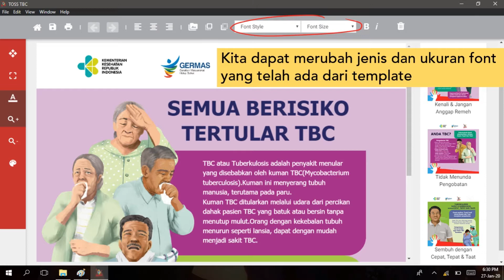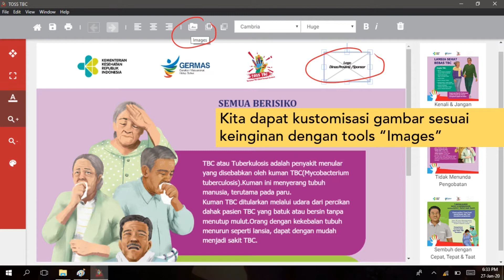Petunjuk Penggunaan Perangkat Lunak TOSS TBC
Perangkat Lunak TOSS TBC adalah alat untuk merancang media Komunikasi Informasi dan Edukasi dalam mendukung program pemerintah untuk kegiatan kampanye penemuan kasus TBC secara aktif dan masif.

Unduh tautan Perangkat Lunak TOSS TBC pada website kami atau klik di